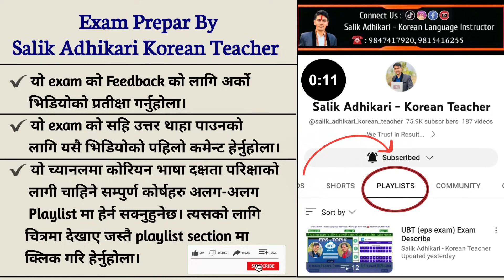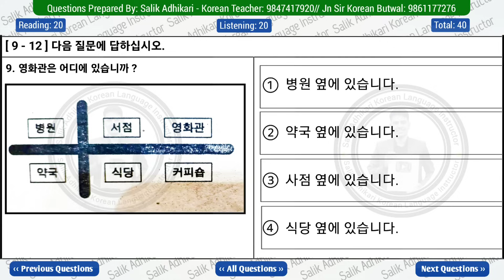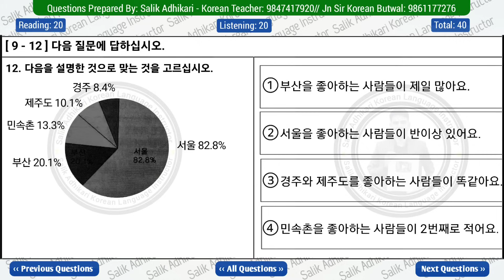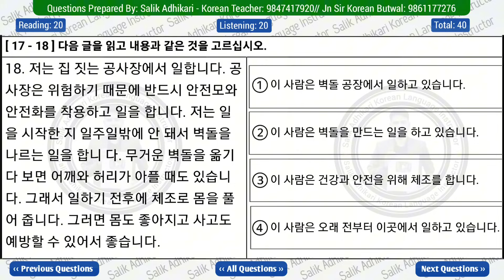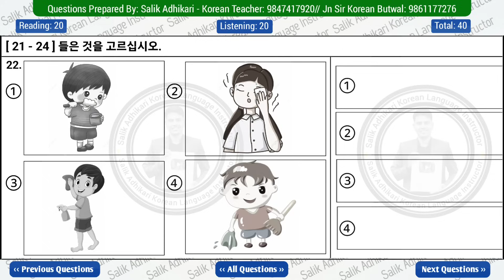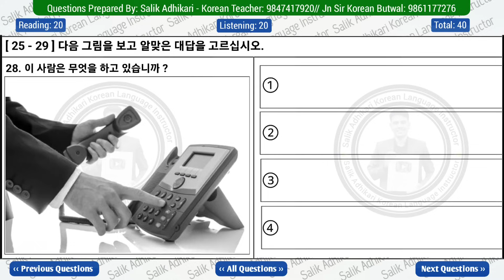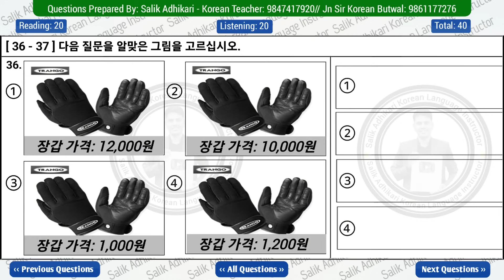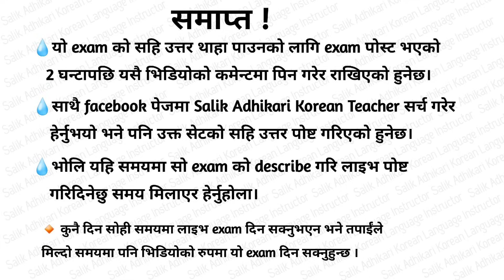UBT EXAM { Set: 18 } Exam Prepar By Salik Adhikari Korean Teacher Butwal Traffic Chowk